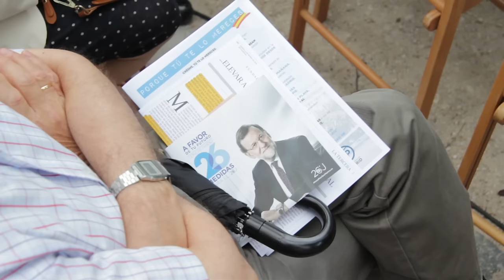A favor de la libertad de educación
Acto en la campaña del Partido Popular AFavor de la libertad de educación.